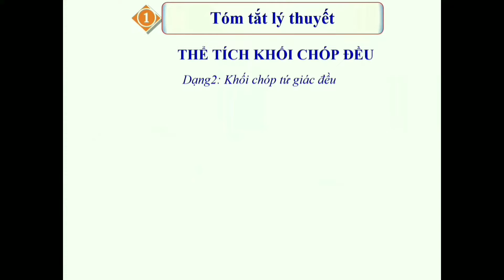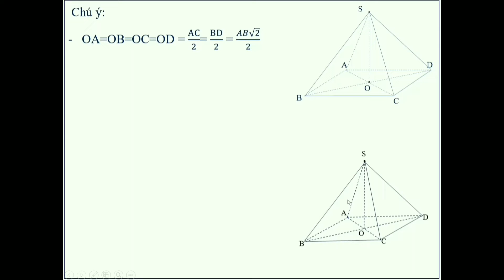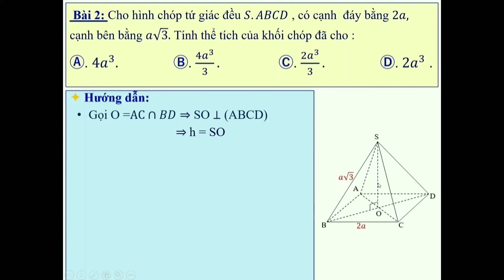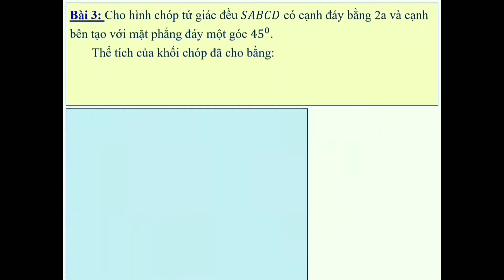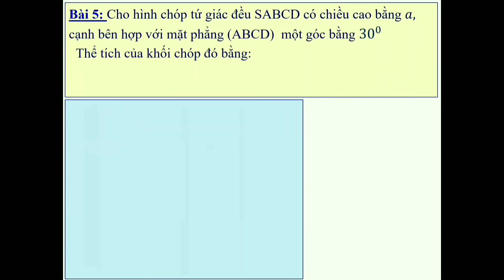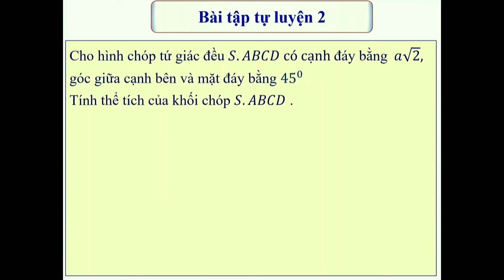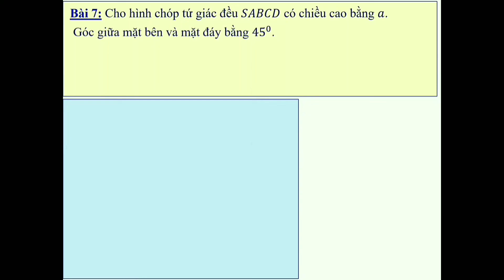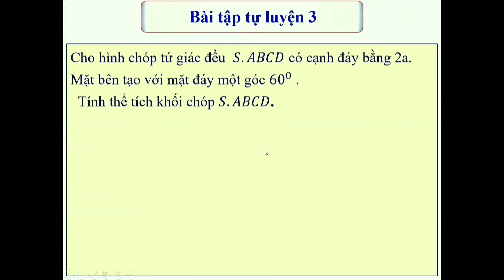Hình học 12: Thể tích khối chóp đều (Tiết 2 ngày 9/10/2021)